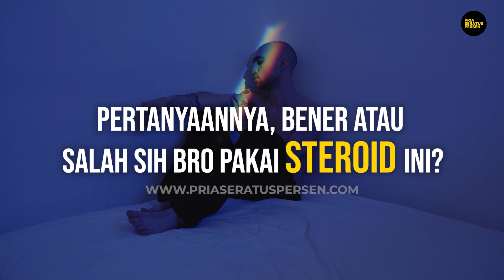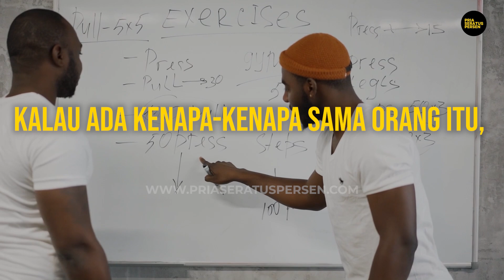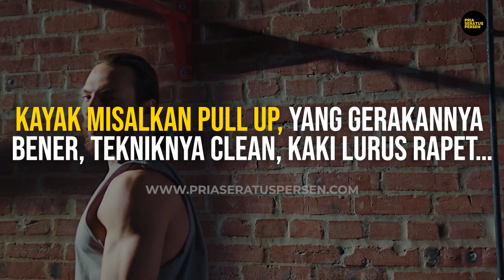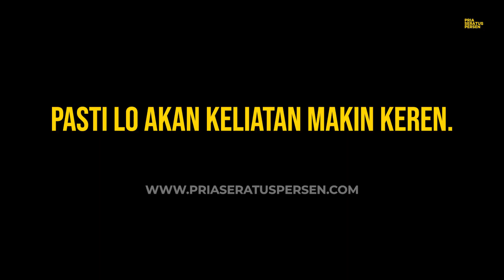1 Cara biar lo jadi KEREN di gym tanpa perlu pakai STEROID…